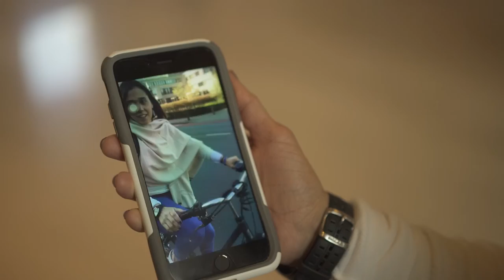Scholarships for ITC courses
Courses offered by ITC are eligible for a variety of scholarships! We talked to students who are here on one of the three largest scholarship programmes for our Master's programme Geo-information Science and Earth Observation. for more information about studying at ITC.